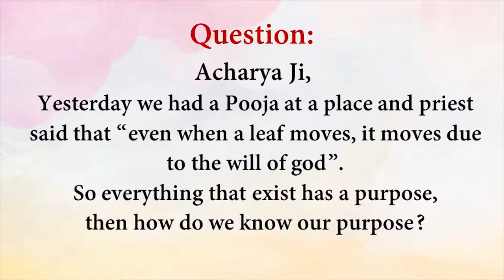How to know the real purpose of life? || Acharya Prashant (2015)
Context:
~ How to know the real purpose of life?
~ What is purpose of human life?
~ What is will of god?